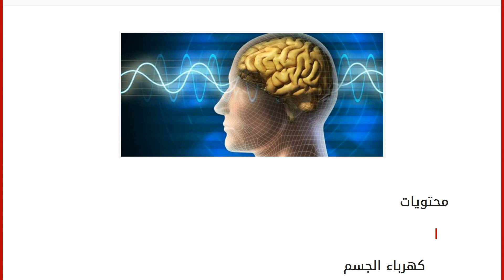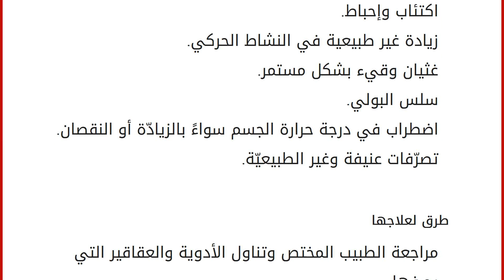أعراض كهرباء الجسم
محتويات
١ كهرباء الجسم
١.١ أسبابها
١.٢ أعراضها
١.٣ طرق لعلاجها كهرباء الجسم
يصف مصطلح الكهرباء الزائدة بالجسم البؤر الصرعيّة بالدماغ، والتي غالباً ما تنتج عن وجود خلل في دورّة الكهرباء في الدماغ ، وأغلب الناس والأطباء كذلك يستعملون تعبير كهرباء زائدة بدلاً من مصطلح الصرع لأسباب اجتماعيّة. يوجد مفهوم آخر لهذه الحالّة وهي وجود طاقة كهربائية كامنة بالجسم حين ملامسة الجسم مع بعض الأجسام الأخرى، حيث نلاحظ أنّ بعض أنواع الملابس أو المعادن عند ملامستها تُشعر الإنسان بوجود كهرباء أو الشعور بالقشعريرة، هذا الأمر طبيعي ولكن يتفاوت من شخص لآخر وليس له أي علاقة بالحالّة العصبية أو النفسية للشخص، حيث إنّها طاقة خاملّة وكامنة تنشط بأوقات معينة. كما يوجد بعض النظريات التي فسرت هذه المشكلّة بوجود طاقات سلبية وطاقات إيجابية في جسم الإنسان لذلك يتمّ استخدام الوخز بالإبر لتفريغ هذه الطاقات، ولكن هذه مجرد نظر